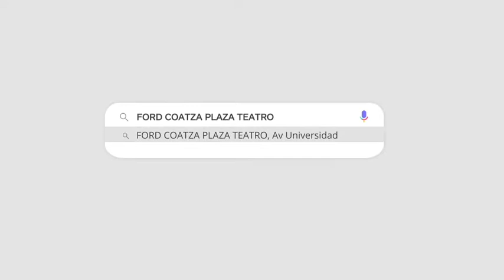Video promo FORD COATZA